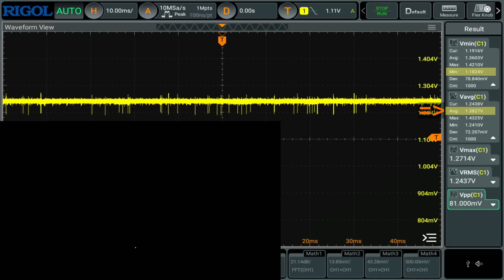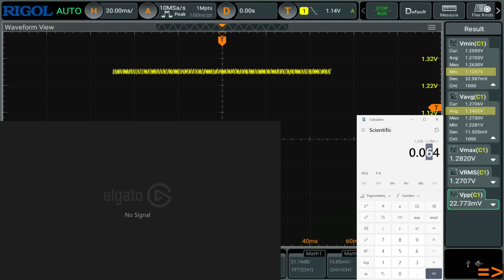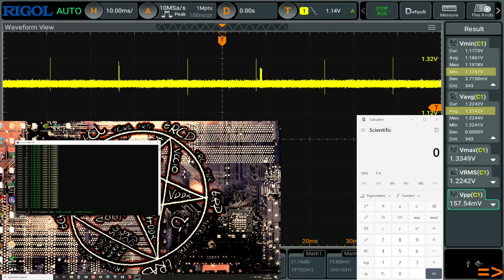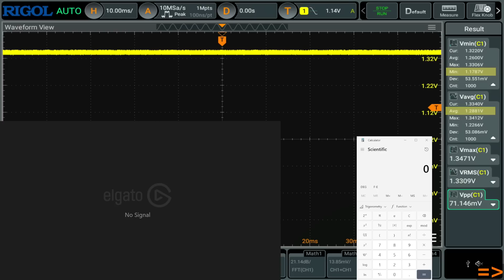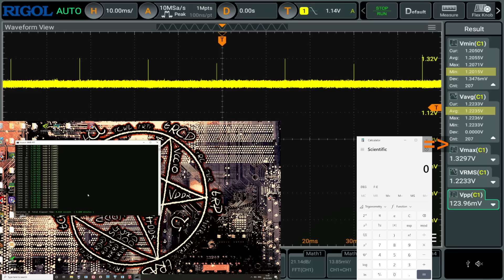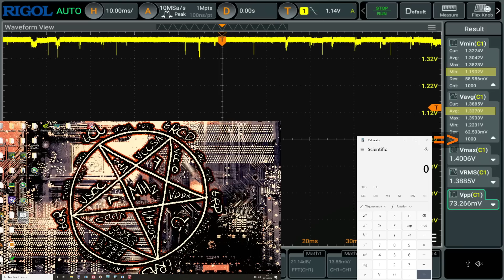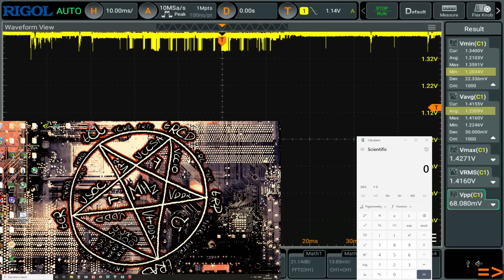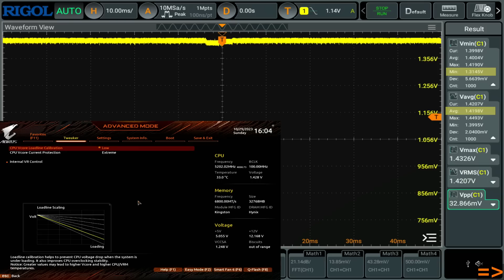Gigabyte Z790 Aorus Elite AX voltage regulation and LLC testing